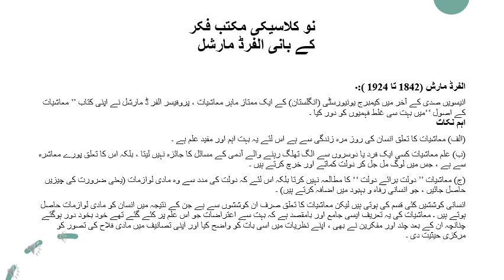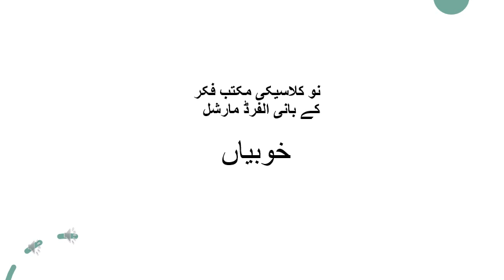Alfard Marshal ,Neo classical Economics lec 3 pre I.com